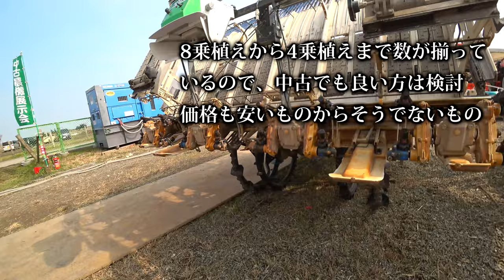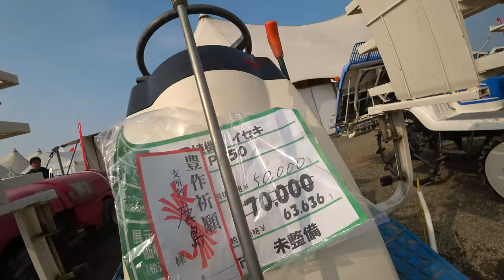【会社員実家農業手伝う】2020年農機具展示会中古コーナーで4条植え田植え機から8条植え田植え機まで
関連動画
1875万円！圧倒的なパワーICTコンバイン 6条刈 クボタ DR6130S ディオニス DIONITHアグリロボ 下町ロケットのような世界 富山県砺波市で実演VOL.3　Harvest rice